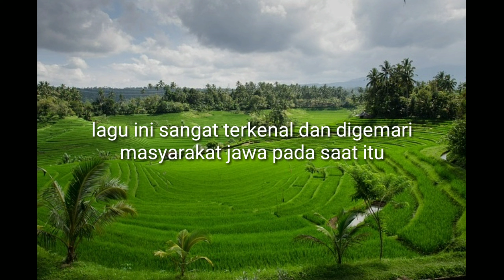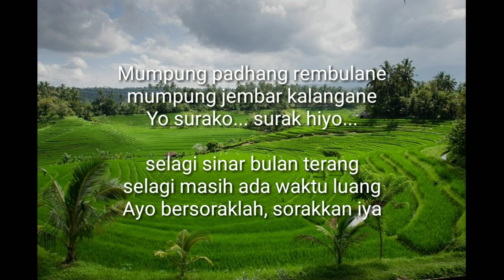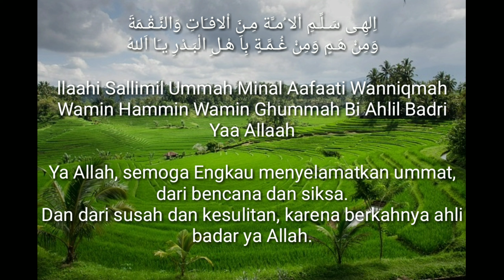lir ilir lirik dan terjemahan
dipopulerkan oleh sunan Kalijaga